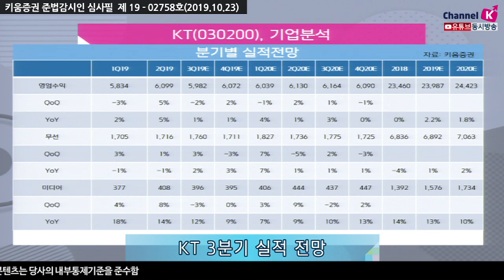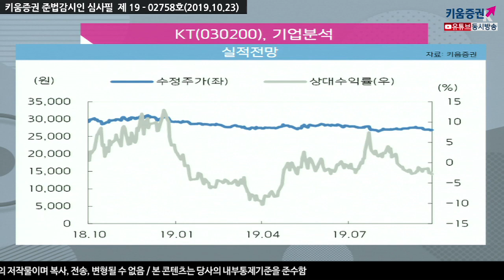[주식투자] 애널리스트 리포트 / KT(030200), 무난한 성장 유지(19.10.23)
3분기 마케팅경쟁에 따른 비용 지속 예상
2020년, 무난한 성장의 해가 될 것​
2019년을 실적 저점으로 2020년부터는 실적반등이 예상
1) 5G 디바이스 본격도입에 따른 가입자 확대가 지속
2) 자연퇴직자 증가에 따른 인건비 상승폭 제한적
3) 광진구 사업개발 성과가 반영될 것​
5G 가입자 확대되면서 마케팅비용이 전년대비 상승할 것으로 판단
마케팅비용 부담에 따른 수익성 하락은 지속되고 있으나
5G 가입자 효과로 ARPU성장도 동시에 일어나고 있는 점을 주목해야 할 시점
유선사업에서 IPTV가입자 확대가 지속되고 있다고 판단
지배적 사업자의 위치를 바탕으로 홈쇼핑 수수료 등 기본료 이외의 매출 성장도
유지될 것으로 예상
부동산사업은 호텔 및 수익형 부동산 위주로 빠르게 전환되면서
유의미한 실적 기여를 하고 있다고 판단​

강병욱 키움증권 채널K 앵커, 장민준 선임연구원 기업분석팀